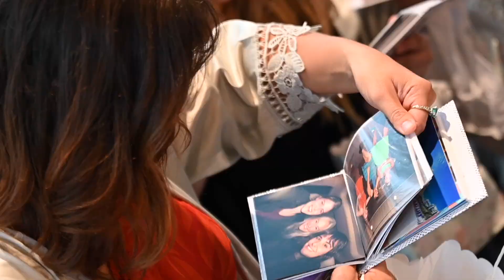Hannah & Aiden | Rehearsal | New Wilmington, PA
Bride & Groom:  Hannah Uebele | Aiden Fox
Rehearsal: Willowbrook Wedding | New Wilmington, PA
Dinner: Timbercreek Tap & Table | Grove City, PA